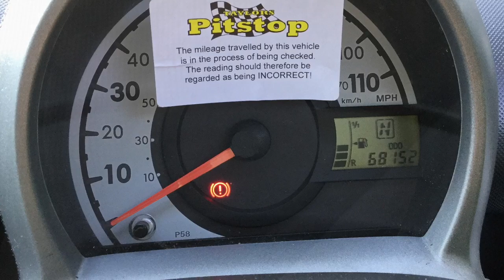Taylors Pitstop Garage, nr Crawley West Sussex